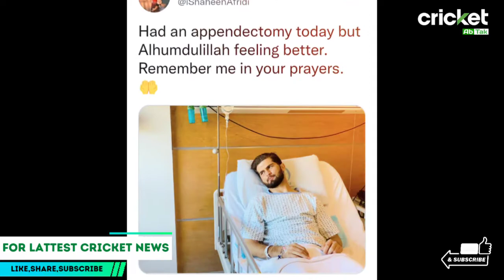Shaheen Shah Afridi In Hospital | "fans मेरे लिये दुआ करे"